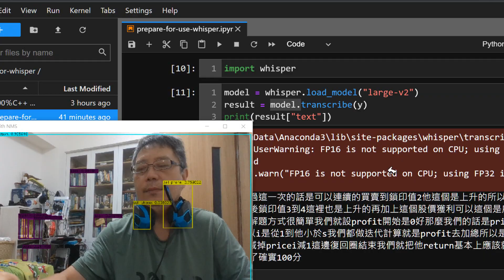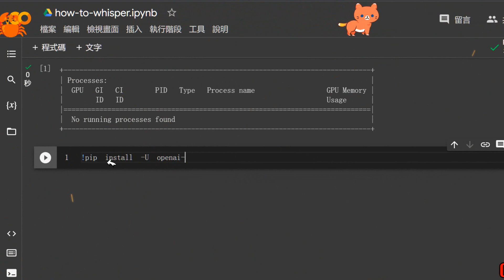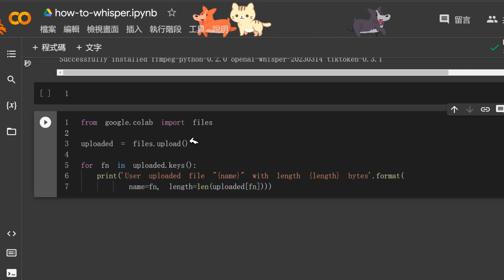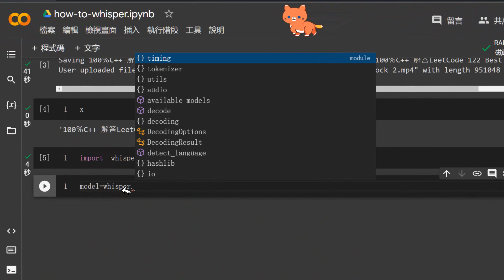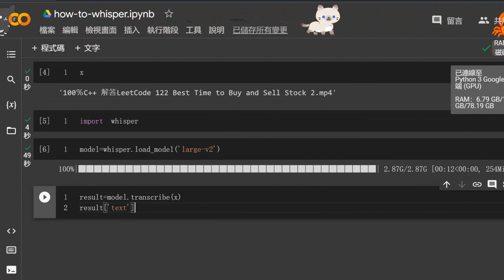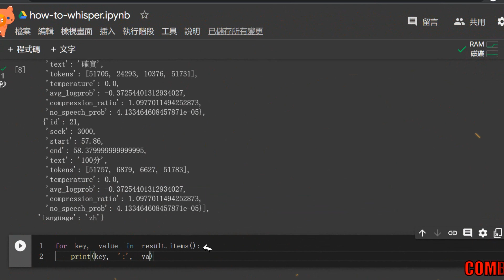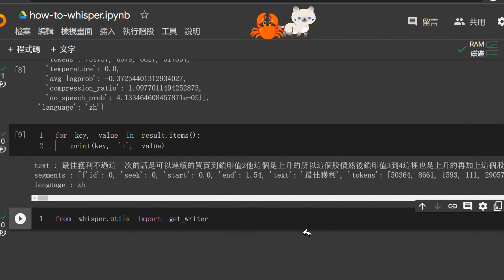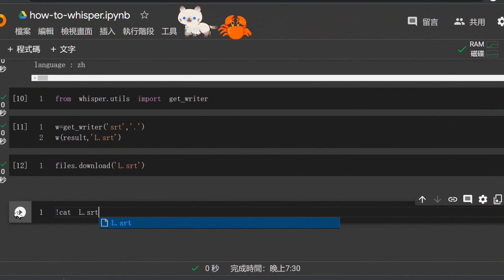免費版Openai whisper超好用第2集---Google Colab python cuda語音辨識程式產生字幕檔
除非你的gpu RAM超過10 G否則建議直接用Google colab，不然費了大功夫裝起來pytorch, openai-whisper也是跑不動cuda版，免費版Openai whisper超好用第2集---Google Colab python cuda語音辨識程式產生字幕檔，python code請參閱：
用過其他語音辨識軟體的，比較openai-whisper，就知道實在太強了。最近補上影片字幕就是是用openai-whisper產生的，語音辨識錯誤率低沒有用到多少工人智慧。這個絕招老師不藏私！！！老師也試用替德語影片上德文字幕，效果也非常好，中文字幕就用chatGPT翻譯。這種AI應用功能強大到讓人皮皮挫！！！
[If needed, English subtitles can be turned on for the videos. ]
The free version of openai whisper is super useful in episode 2—Google Colab python cuda speech recognition program generates subtitle files. Compared to other speech recognition software, openai-whisper is really too strong. Recently, I added subtitles to the video using openai-whisper. The speech recognition error rate is low and not much human intelligence is used. This trick is not hidden by the teacher!!! The teacher also tried to add German subtitles to German videos, and the effect was also very good. Chinese subtitles were translated using chatGPT. This kind of AI application is so powerful that it makes people feel frustrated!!